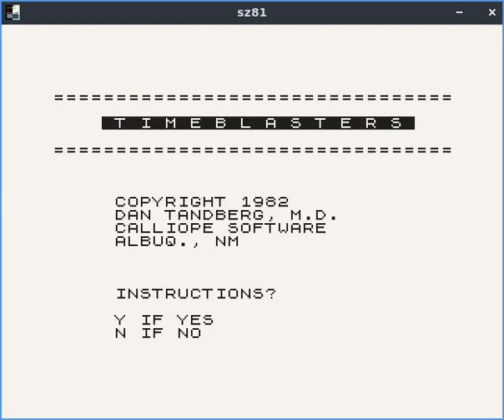Timeblasters - ZX81 game